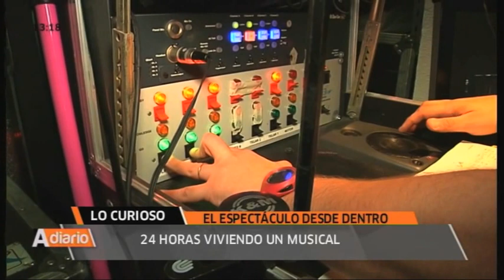24H Trabajando en UN MUSICAL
¿Cómo es la vida en un musical? Para ello, me sumerjo durante 24h en las entrañas del musical Sister Act de Stage Entertainment. Un reportaje para el programa "A DIARIO" de Canal Sur, en el que conocemos todos los detalles y secretos que guarda un musical de éxito. Entre otras, entrevistamos a su protagonista Mireia Mambo.
Cámara: Diego Guerrero